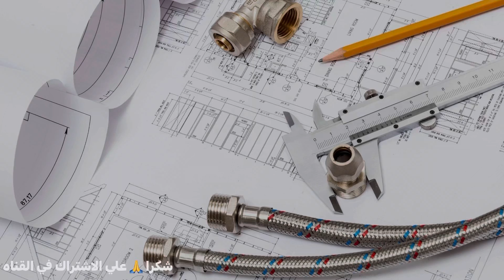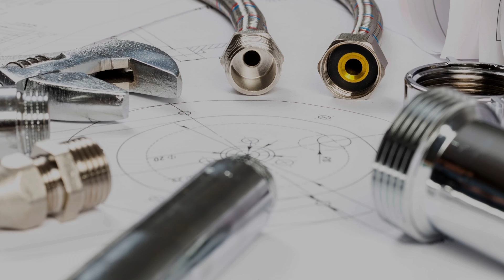سويسرا دبلوم السباكه ومرتب محترم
دبلوم السباكه من الاشياء المهمه في كل العالم
No Luxuries
Toby Tranter